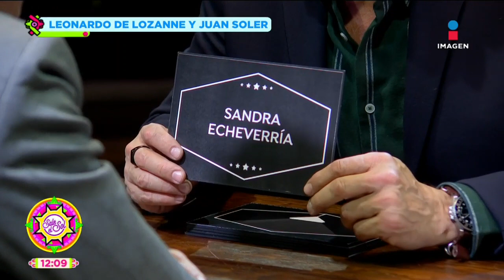Leonardo de Lozanne: Infancia, Fobia, Sandra Echeverria, paternidad y más | Sale el Sol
Enfrentados con LeonardoDeLozanne: El cantante abre su corazón y habla de su infancia, su mamá, su padre, Fobia, su amor por SandraEcheverria, su paternidad, sus 3 hijos y más.